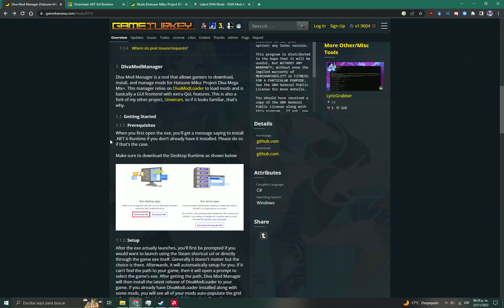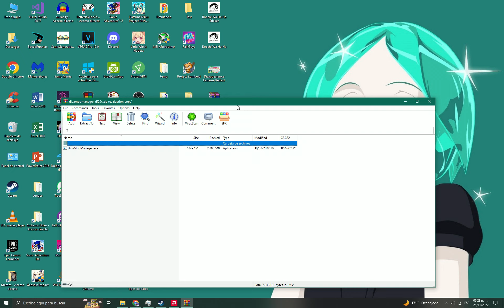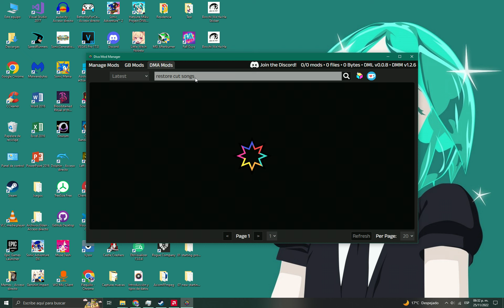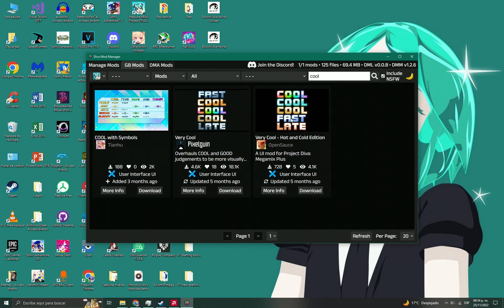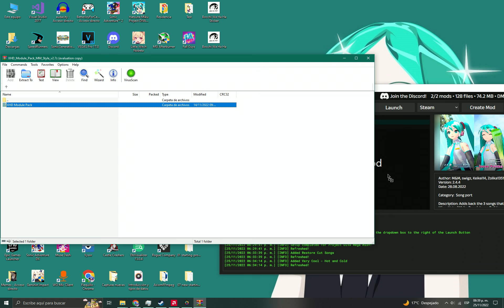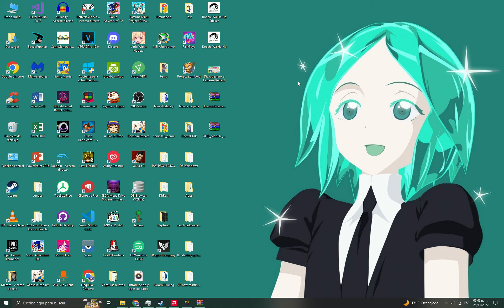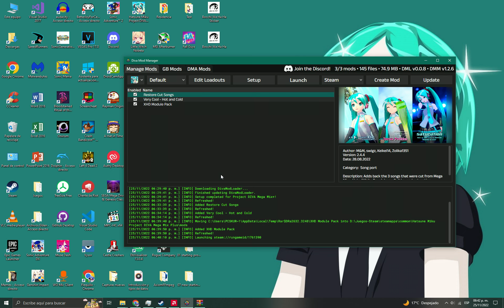Como instalar mods para Hatsune Miku: Project DIVA Mega Mix+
Actualización:
La página de DivaModArchive ya no está disponible

Credits:
DivaModLoader by Skyth
DivaModManager by Tekka
Very Cool - Hot and Cold Edition by OpenSauce, based on the Very Cool mod by Pixelguin
Restore Cut Songs:
 - M&M for patching Saturation block, and ADPs for Ievan Polkka & Saturation
 - swigz for finding the files missing from base game and moving the pv_db entries to their own file
 - Keikei14 for NekoMimi Archive's initial ADP and Hato's ADP

XHD Module Pack:
- シルファー/Silpher (Port to MM+, 2d, Str Array)
- Stewie1.0 (XHD modules)
- Nono_Minnyel (XHD modules)
- DavidMax (Christmas modules)
- Zero_v4x(Module Stamp PSD)
- Skyth (MMM + DBConverter)
- Bubble39/Jaykthx (DivaTableManager)